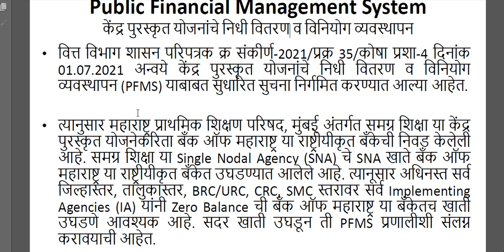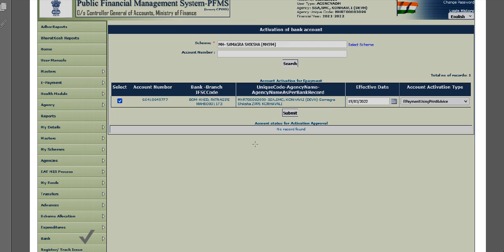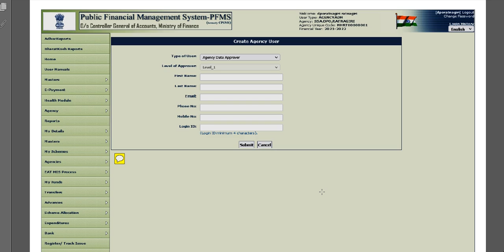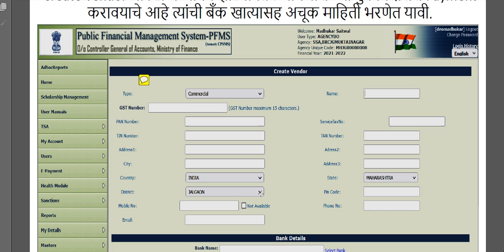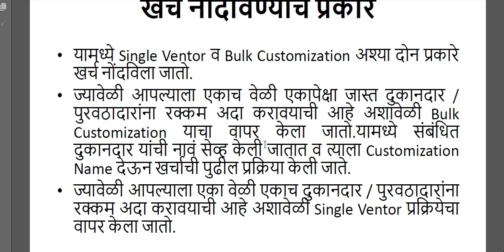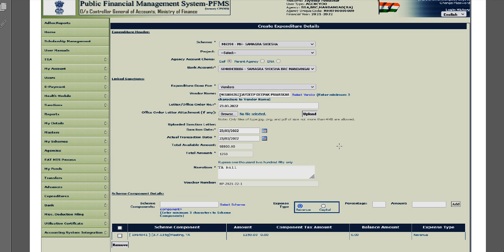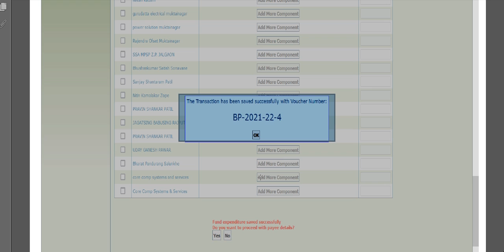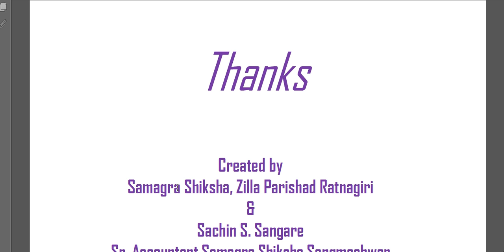PFMS प्रणाली /मेकर /चेकर कसे बनवावे ? संपूर्ण माहिती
This is the video about how to make maker and checker in PFMS website for school purpose.

how to add vendor in pfmsPFMS, Portal/SAMAGRA Shiksha Abhiyan/Create Maker/Checker/Vendar/PFMS पोर्टल संपूर्ण सविस्तर माहिती1PFMS Portal#1SAMAGRA Shiksha AbhiyanHow To Create Maker In PFMS Portal#1How To Create Checker In PFMS Portal#4PFMS पोर्टल संपूर्ण सविस्तर माहिती1How To Create VENDER In PFMS Portal#20How To Check bank ballence In PFMS PortalHow to Login And Active PFMS Portal , hasan awate